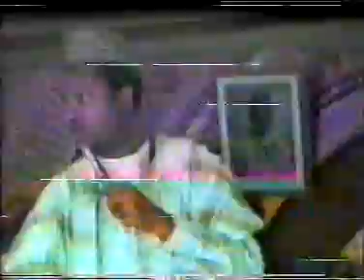Lale kati na marigayi abubakar rimi da sauran ja ma'arsa